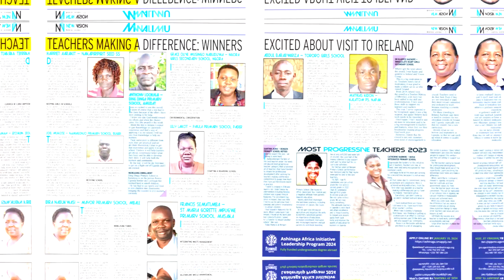Get Mwalimu in the New Vision December 13, 2023